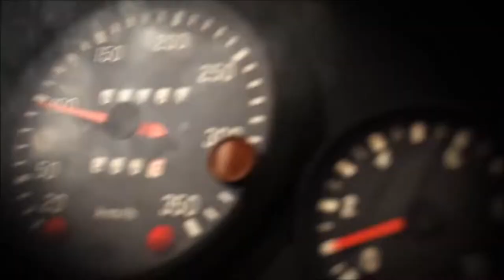TOP 10 NEW GAMES 2019 COMING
1.   Bless Unleashed
2.   Project TL
3.   Anno 1800
4.   Anthem
5.   Battlefleet Gothic Armada 2
6.   Control
7.   Days Gone
8.   DiRT Rally 2.0
9.   Gears 5
10. Left Alive